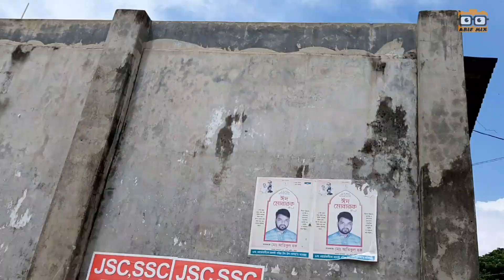উত্তরবঙ্গের প্রথম সিনেপ্লেক্স হচ্ছে বগুড়ায়